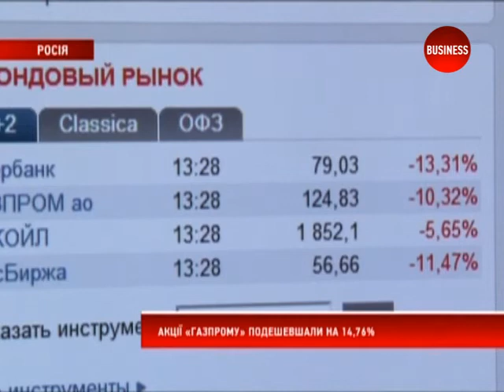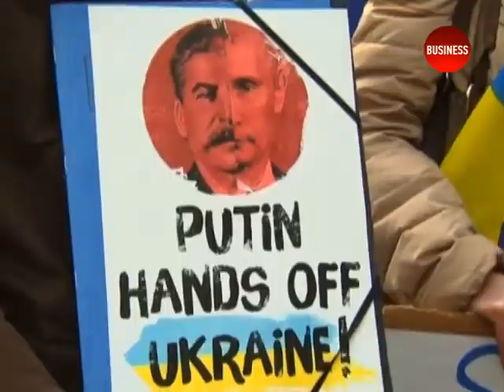Новини 03.03.14 (21:00)